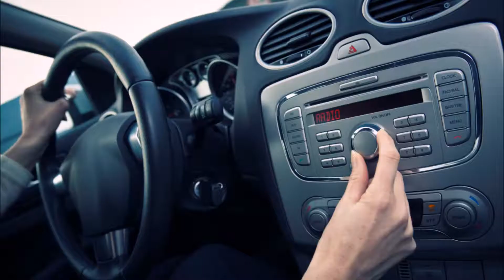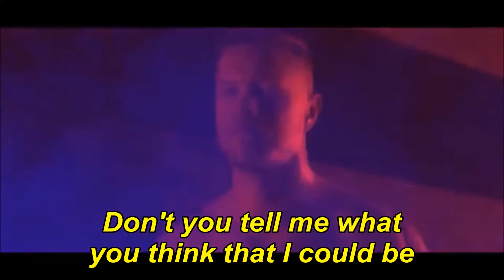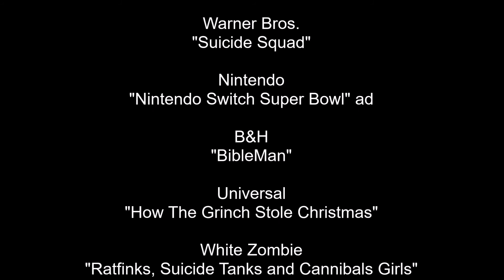Epic Media Battle: Heathens VS Believer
In today's Epic Media Battle, Wiz looks at two songs that always pop up next to each other on his radio stations. It's a group of heathens (twenty one pilots) versus a believer (Imagine Dragons).